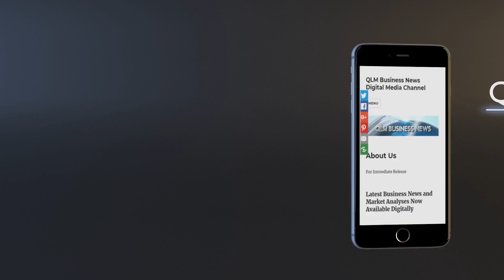Wrongly Jailed SubPostmistress Rejects Apology from ExFujitsu Engineer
"Wrongly Jailed Sub-Postmistress Rejects Apology: The Horizon Scandal Unfolds"

Discover the heartbreaking story of Seema Misra, a former sub-postmistress wrongfully jailed while pregnant, as she rejects a late apology from ex-Fujitsu engineer Gareth Jenkins. The Post Office scandal, which led to the wrongful prosecution of around 700 sub-postmasters, is scrutinised in this gripping inquiry.